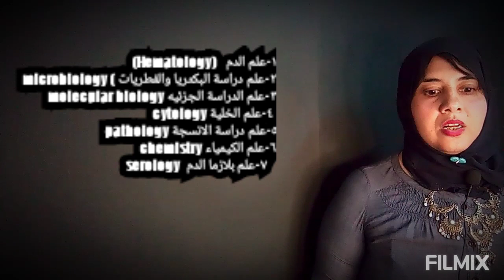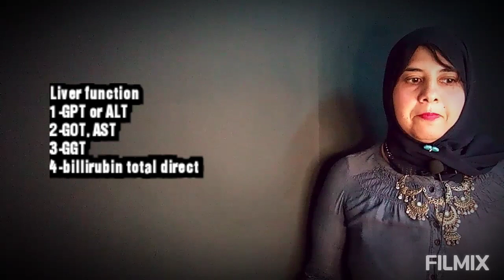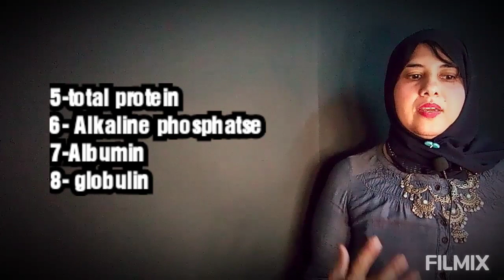انواع التحاليل الطبية والرموز الخاصة بها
يتضمن هذا الفيديو عن معمل تحاليل واشعه واقسام واختصارات التحاليل الطبية
اقسام التحاليل الطبية وووصف ل تحاليل الجسم وعلوم المختبرات الطبية

1- علم الدم
2- علم البكتريا
3- علم الهندسه الجزيئية
4- عم الطفيليات
5- علم الكيمياء
6- علم السيرولوجي
7- الانسجة
 تاعبونا علي الفيس بوك جروب التالي
التحاليل الطبية باسلوب مبسط#تحاليل طبية pdf#تحاليل طبية خطوة بخطوة#تحاليل طبية من الصفر